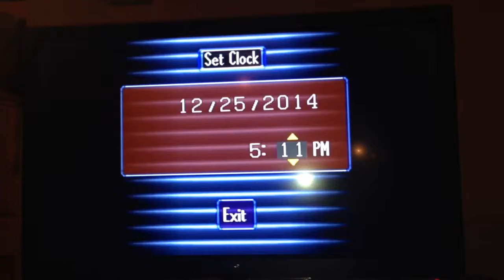Sega Saturn Clockwork Knight 2 Christmas title screen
How to and demo of starting up Clockwork Knight 2 for Sega Saturn by by the game disc recognizing the system's internal clock. New Year's Day also works.